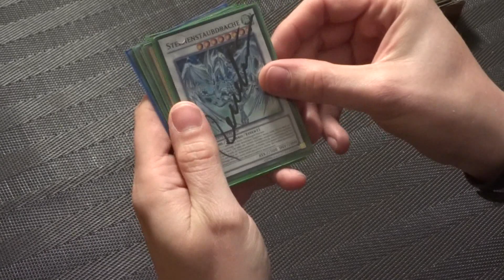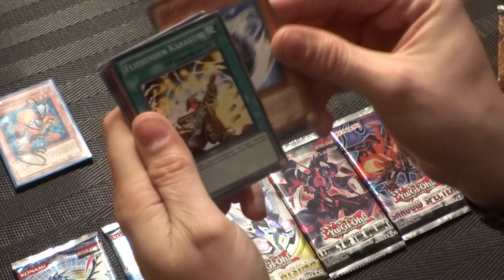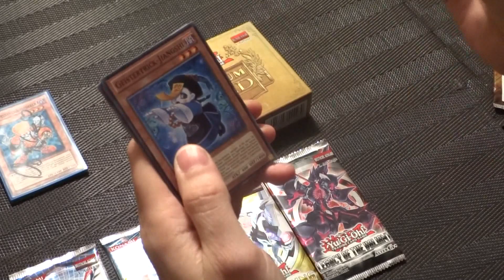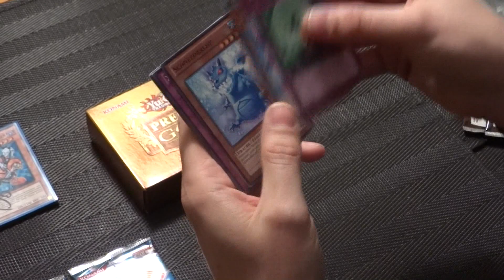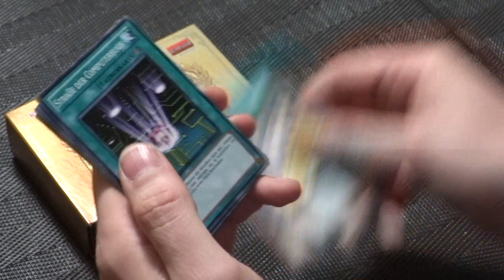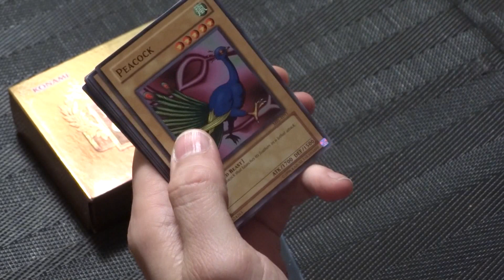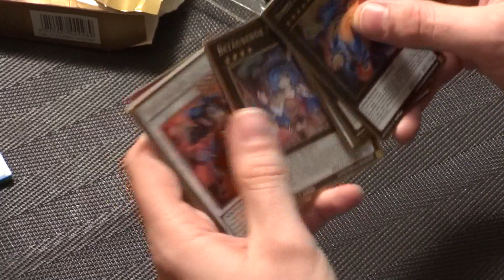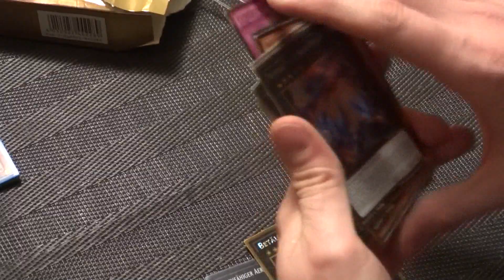Spenden Opening - summi_82